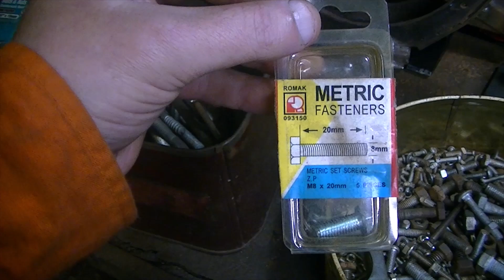Lathe steady rest build for the Hercus metal lathe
In this video i pick back up on a project i started a few years ago with the building of a steady rest for my HERCUS C model metal lathe.